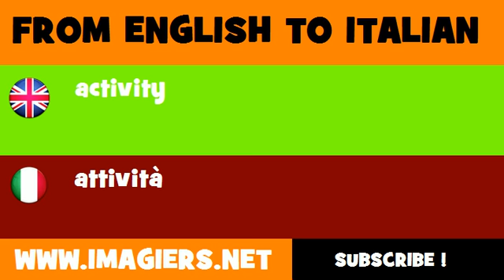How to say activity in Italian